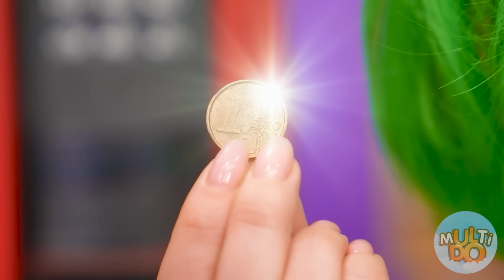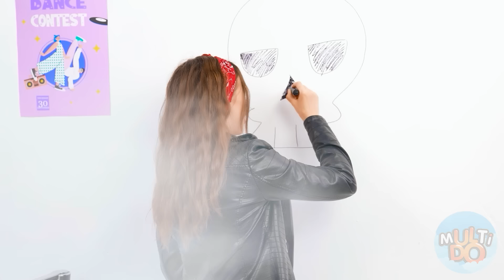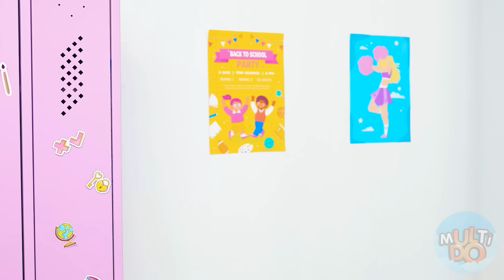Chica Fuego, Chica Agua, Chica Aire y Chica Tierra | Desafío Loco con Cuatro Elementos Multi DO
¡Cada elemento es único a su manera! ¡Únete al nuevo desafío, será muy divertido!